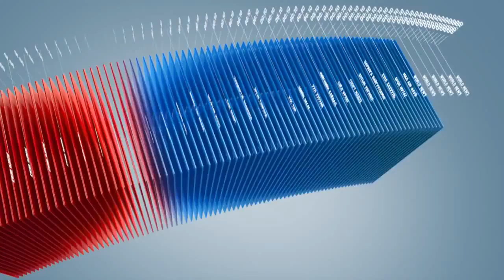C1 Newsroom - Батзаяа